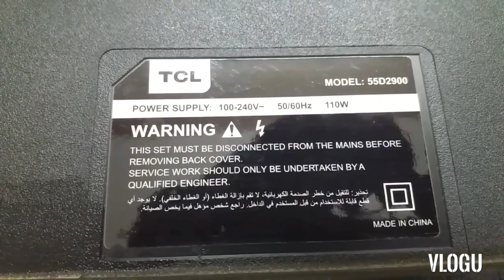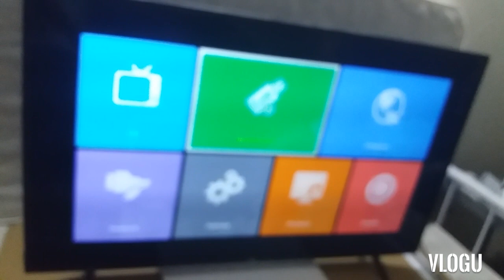TCL 55" LED TV NO DISPLAY WITH SOUND. BACKLIGHT REPLACEMENT.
Basic replacement of of backlights for TCL 55 inches.